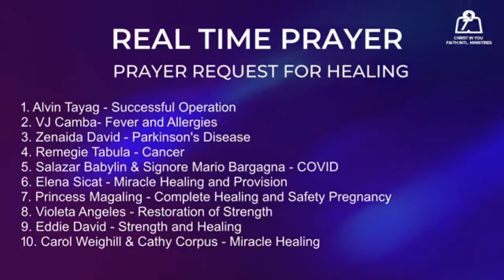July 21, 2022 - WORSHIP AND PRAY IN THE RIGHT ATTITUDE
CIYFIM ONLINE AND ONSITE MORNING WATCH (5:30 AM)
THEME: MULTIPLY - SUPERNATURAL INCREASE.
MINISTERING PASTORS: Rev. Carmela Lapuz & sis Barbie Lapuz.
PREACHER: Rev. Albin Lapuz - Senior Pastor, Christ In You Faith International Ministries (Magalang & City of San Fernando Pampanga).
CHAIRMAN: Church Council. G12 PH National Leader.